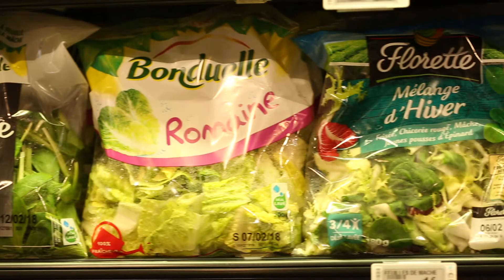Les salades en sachet : 6 étapes pour un produit à la fraîcheur garantie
Du champ jusqu’à l’assiette, la salade bénéficie d’une attention de chaque instant : c’est un processus méticuleux élaboré par des professionnels responsables. Dans les champs, les maraîchers appliquent des pratiques culturales précisément adaptées aux variétés de salades cultivées et aux terroirs où elles poussent. Dans les ateliers, où règne une température maîtrisée d’environ 4°C, les salades sont étroitement contrôlées et traitées avec le plus grand soin pour garantir leur fraîcheur jusqu’à leur arrivée dans les assiettes. De la mise en sachet à la mise en rayon, il s’écoule en moyenne 48h.